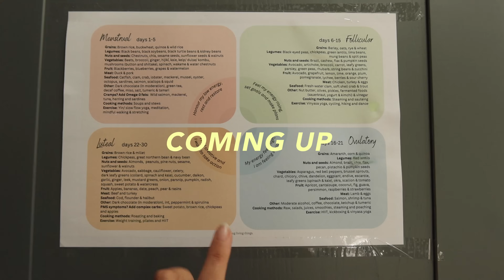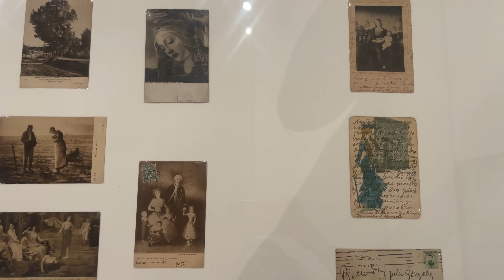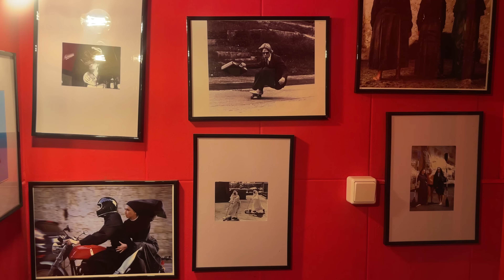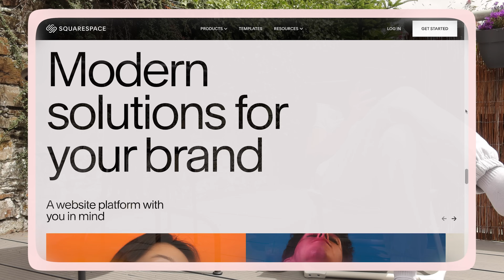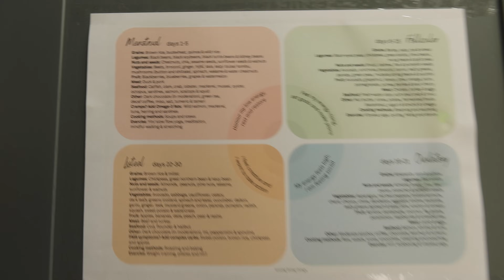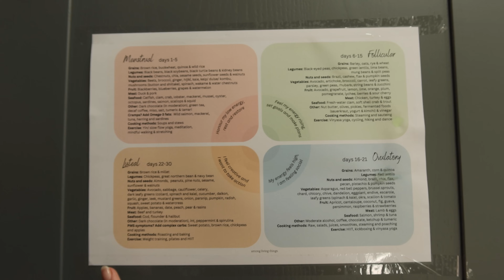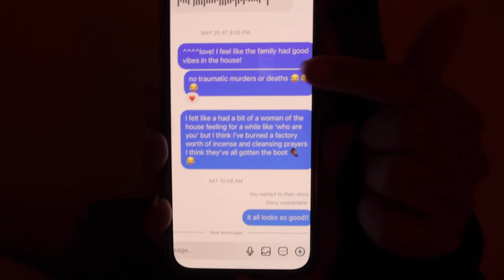holiday gone wrong (+ a ghost update)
OUTFITS (will link item or similar below):

O’ Neills Shorts: (size up a few sizes, I’m wearing 32” when I normally wear a 27/28” in jeans)

Fit 2:
top is mango but didn't realize they are on the boyctt list!